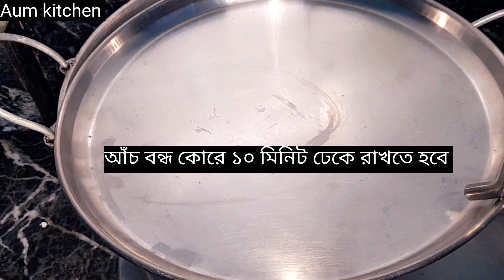চিকেন পিজা গ্যাসের চুলায় বানানোর সিক্রেট রেসিপি | Chicken Pizza recipe without oven in bengali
Chicken pizza recipes are very easy to make if you know the right process so here in this video I will show you how to make a chicken pizza recipes at home with all the tips and tricks so that you can make these chicken pizza perfectly